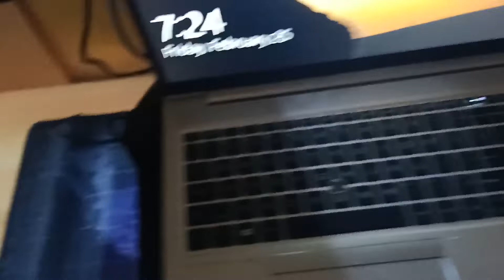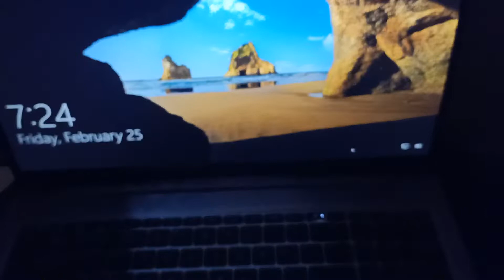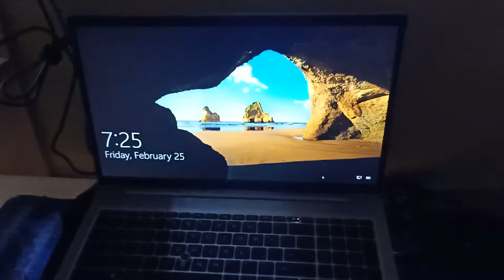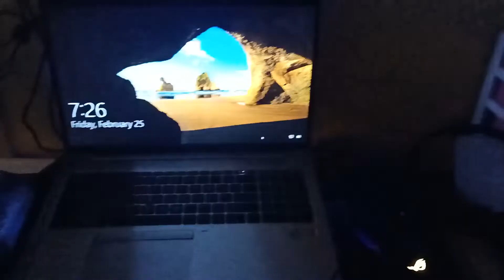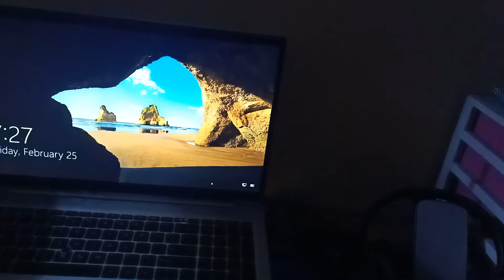Work for Home. Home-Office Set up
new gaming chair, mouse pad, Notebook cooler (cool notebook radiator)